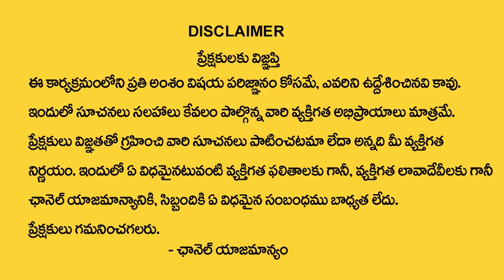శ్రావ‌ణ శ‌నివారం వెంక‌టేశ్వ‌ర స్వామి ముడుపు | Sravana Sanivaram Pooja Vidhanam | YVSS GIRI Rao